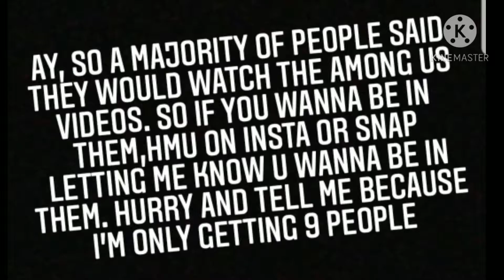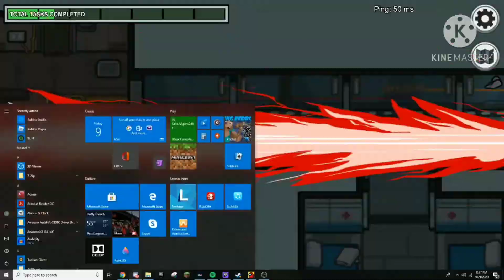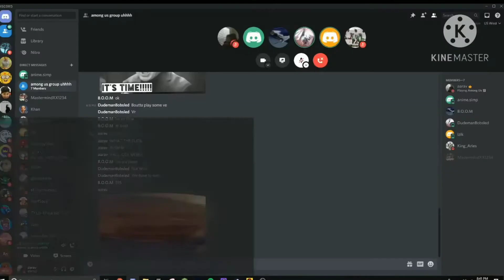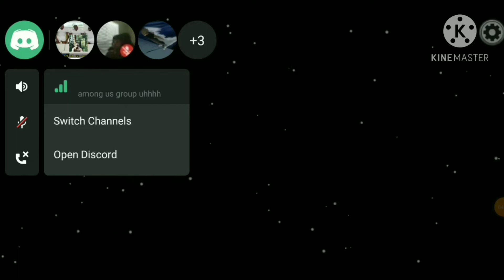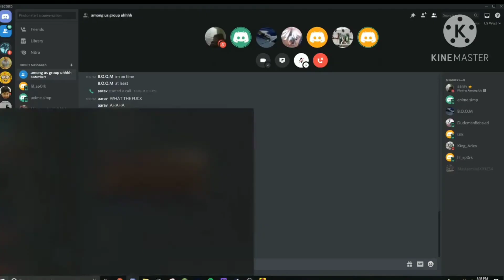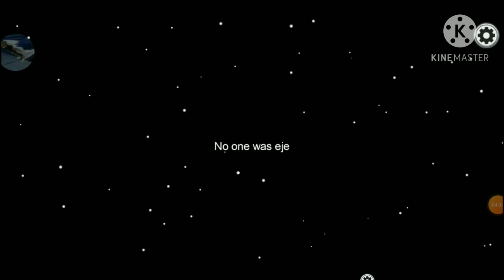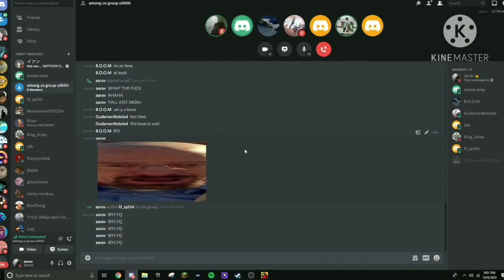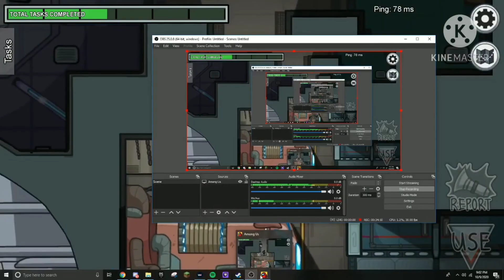among us but with big brainers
This is part one of a series of among us videos that will come out in the future.